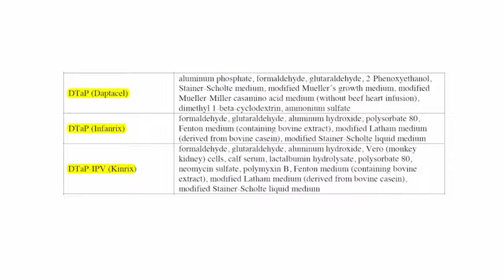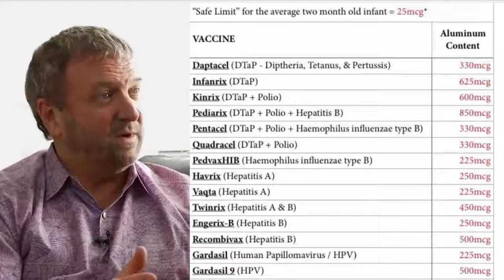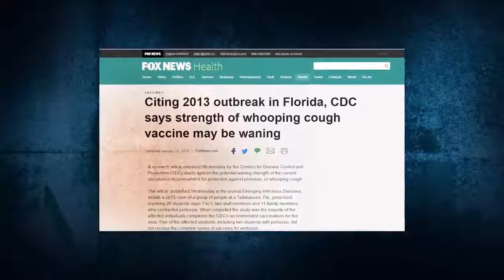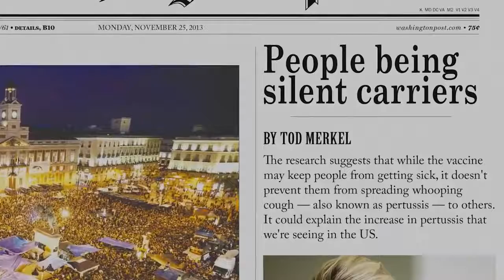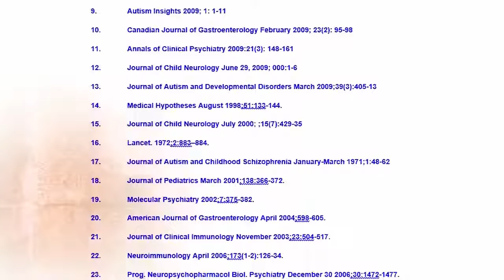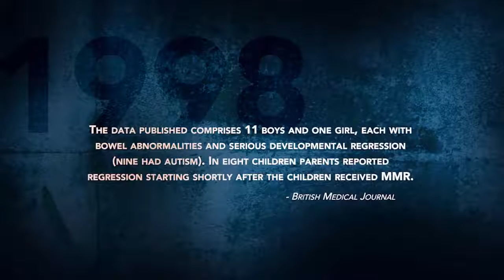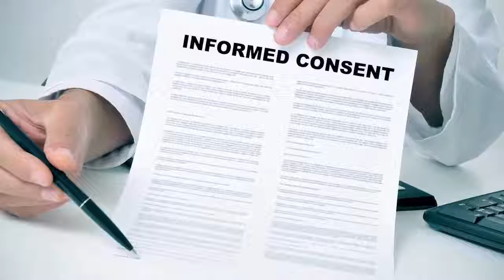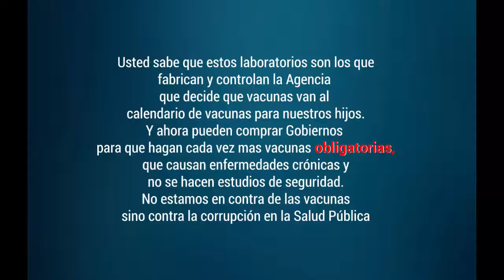Vacuna DTPa, mas riesgo que beneficios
Vacuna DTaP DTPa. Difteria, Tetano Pertusis,  o Tos Convulsa
o triple bacteriana para madres embarazadas, tiene aluminio neurotóxico muy por encima de los niveles ya permitidos sin haber hecho estudios , la vacuna presenta, mas riesgo que beneficios,
de acuerdo a los expertos en este video . Médicos especializados en este tema particularmente.